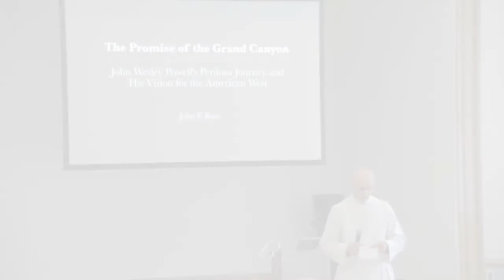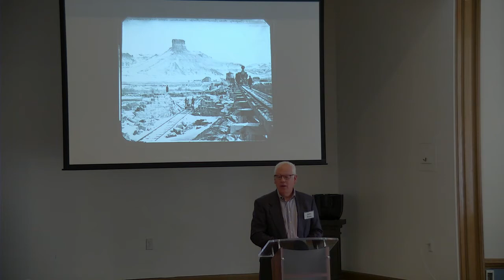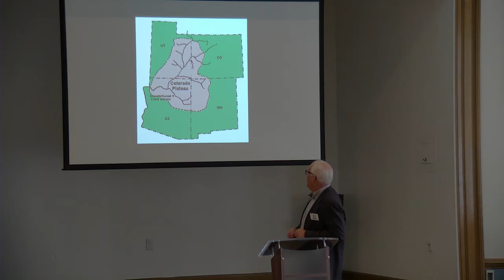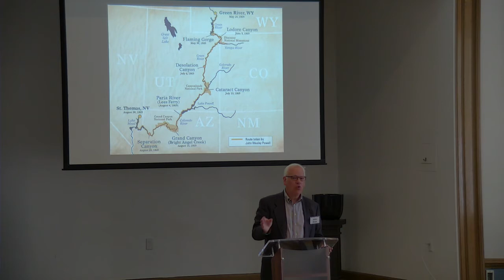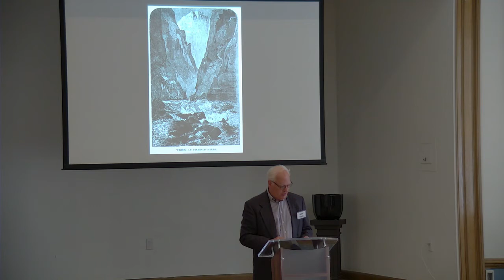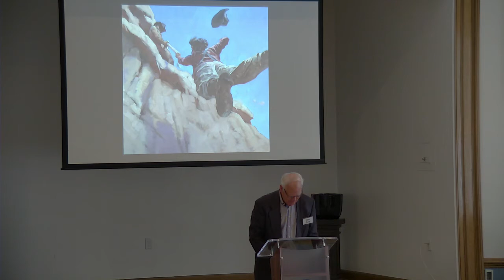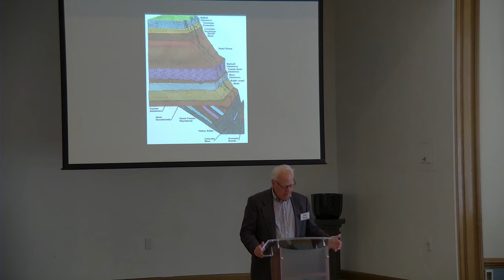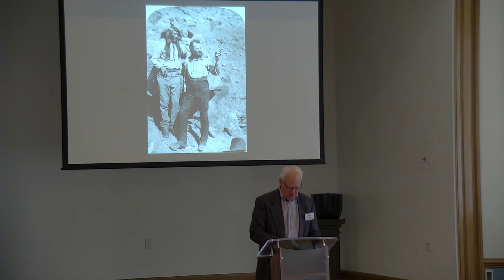St. John's Norwood 9-30-18 Forum: John Ross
Author John Ross talks about his book 'The Promise of the Grand Canyon: John Wesley Powell's Perilous Journey and His Vision for the American West', a timely, thrilling account of the explorer who led the first successful expedition down the Colorado through the Grand Canyon.